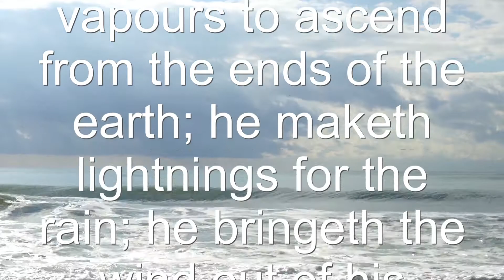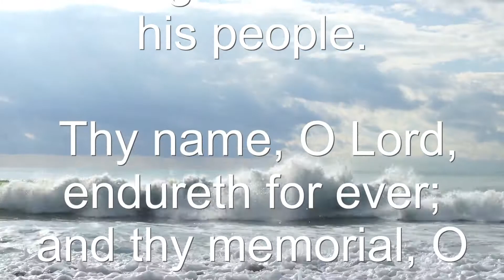Read Along Holy Bible With No Music Psalm 135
You can also review Psalms in Bible Word Search books
1 Praise ye the Lord. Praise ye the name of the Lord; praise him, O ye servants of the Lord.

2 Ye that stand in the house of the Lord, in the courts of the house of our God.

3 Praise the Lord; for the Lord is good: sing praises unto his name; for it is pleasant.

4 For the Lord hath chosen Jacob unto himself, and Israel for his peculiar treasure.

5 For I know that the Lord is great, and that our Lord is above all gods.

6 Whatsoever the Lord pleased, that did he in heaven, and in earth, in the seas, and all deep places.

7 He causeth the vapours to ascend from the ends of the earth; he maketh lightnings for the rain; he bringeth the wind out of his treasuries.

8 Who smote the firstborn of Egypt, both of man and beast.

9 Who sent tokens and wonders into the midst of thee, O Egypt, upon Pharaoh, and upon all his servants.

10 Who smote great nations, and slew mighty kings;

11 Sihon king of the Amorites, and Og king of Bashan, and all the kingdoms of Canaan:

12 And gave their land for an heritage, an heritage unto Israel his people.

13 Thy name, O Lord, endureth for ever; and thy memorial, O Lord, throughout all generations.

14 For the Lord will judge his people, and he will repent himself concerning his servants.

15 The idols of the heathen are silver and gold, the work of men's hands.

16 They have mouths, but they speak not; eyes have they, but they see not;

17 They have ears, but they hear not; neither is there any breath in their mouths.

18 They that make them are like unto them: so is every one that trusteth in them.

19 Bless the Lord, O house of Israel: bless the Lord, O house of Aaron:

20 Bless the Lord, O house of Levi: ye that fear the Lord, bless the Lord.

21 Blessed be the Lord out of Zion, which dwelleth at Jerusalem. Praise ye the Lord.